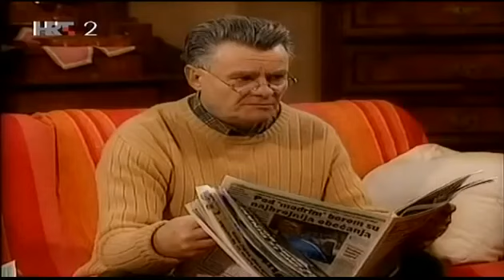Odmori se zaslužio si 6.epizoda - Domaca serija (HD)